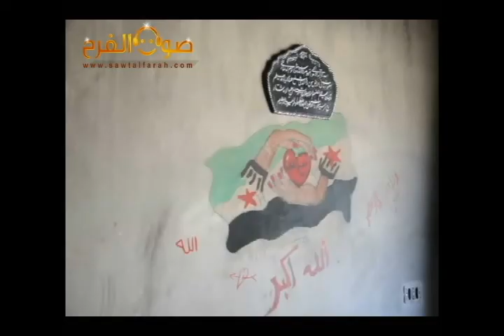صوت الفرح في القصير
من القصير..صوت الفرح يكتب من هناك حكايات البطولة والانتصار..